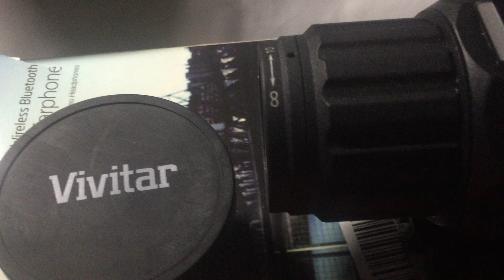Vivitar 43mm Lens test fit ATN X-Sight 3-12 Smart Riflescope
2.2X Telephoto Lens 43mm does not fit my ATN X-Sight 3-12 Smart Riflescope !